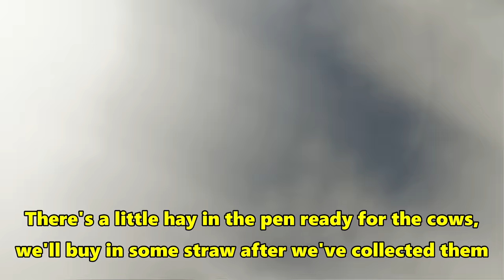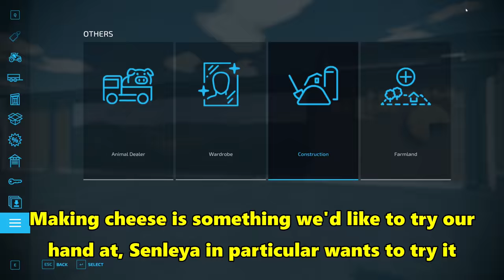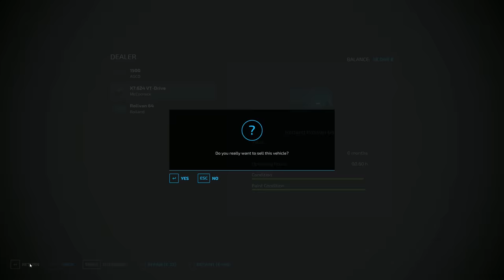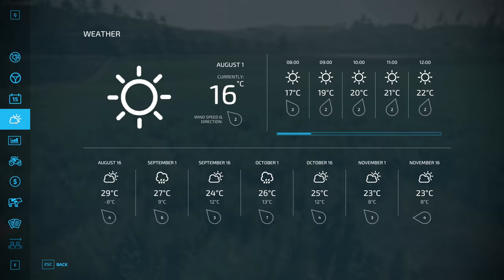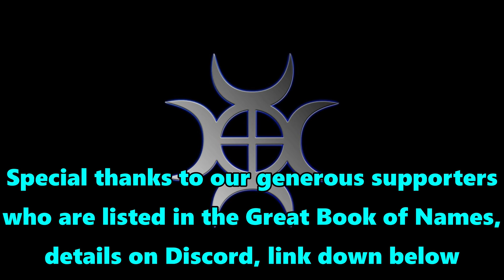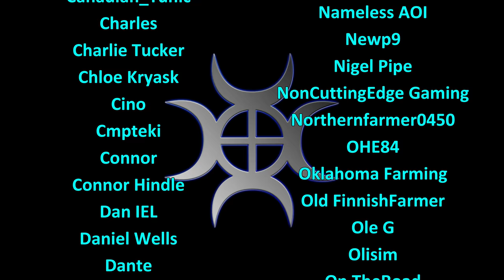FS22 Timelapse, Haut Beyleron #3: Food For The Cows!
Vineyards, beautiful ancient architecture and stunning countryside await us in France, along with bakeries, cheese making, and a whole lot more!

We will need to make sure that our cows don't go hungry, then we will actually need to buy them.  Once they're safely in the shed we can start dealing with things like straw for bedding and other minor details!

Music
Track 1